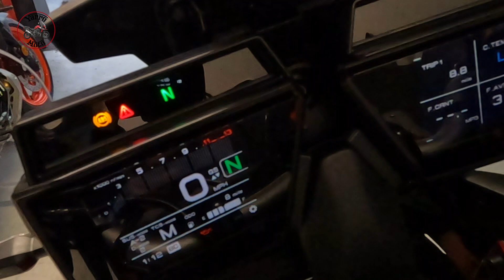What has Wayne bought?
This was a special day for one of my touring buddies, Wayne, as he was going to collect his new motorcycle…so I turned up to surprise him and document the hand-over.

I hope that you enjoy the video, hit the LIKE button, consider SUBSCRIBING and remember to hit the NOTIFICATIONS bell, agree to ALL notifications by YouTube, to be informed when fresh video content has been added. Keep SHARING the video with your friends and colleagues.

Please give me your feedback in the COMMENTS section below,

⏰ Timecodes ⏰
00:00 Intro
01:04 Arrive Uppingham
02:16 Workshop
04:03 Wayne arrives
06:08 Bike reveal and walk-around!
Equipment used: -
Hero 10 Black – Helmet Cam
Hero 7 Black – Secondary Cam
Hero 6 Black – Additional Cam
Hero 5 – Additional Cam
DJI Osmo Pocket – Additional Cam
Cameras – iPhone 7 & Canon PowerShot SX620HS
Ultimate Addons iPhone case
‘TekMount’ over TFT screen
Editing – 2021 Apple Mac Mini

Map Data Credit: Google Images & Revive app.